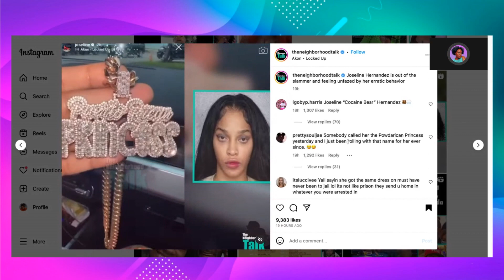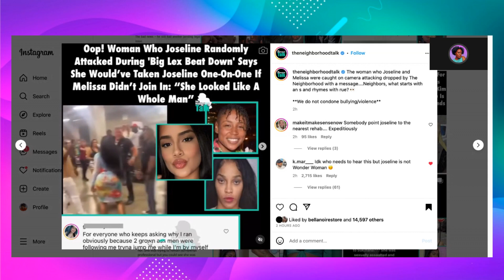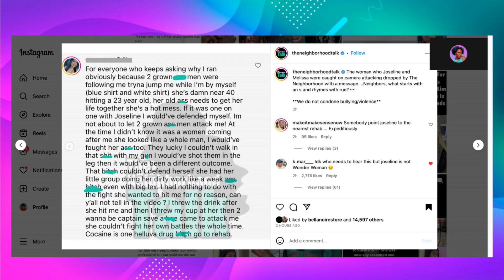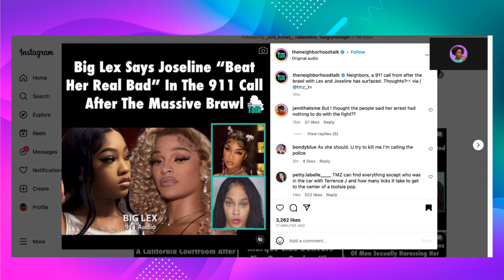Big Lex's 911 Call is LEAKED After Brawl with Joseline Hernandez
Ways to support JamiThatsme's channel, monetarily and non monetarily:
Thumbs up & share the video

Joseline vs Amber rose full fight, joseline big lex fight, joseline and big lex fight twitter, joseline hernandez vs amber rose, joseline hernandez vs big lex